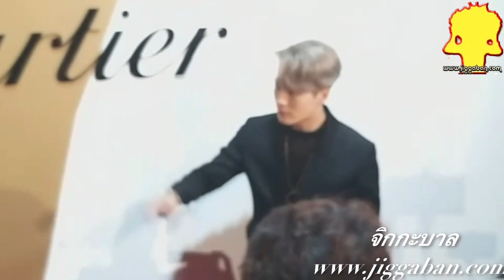แจก ไฮทัช ทุกคนทั่วหน้า @ พรมแดง งานปาร์ตี้แคลช เดอ คาร์เทียร์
งานปาร์ตี้แคลช เดอ คาร์เทียร์

Cartier JOAILLIERS

สถาปัตยกรรมสไตล์อิตาเลียนผสานศิลปะยุคเรเนซองส์แบบฝรั่งเศส ที่มีอายุยาวนานถึง 106 ปี แต่ยังคงความสวยงาม ร่วมสมัยจนถึงปัจจุบัน

พรมแดงที่ทอดยาวสู่ชานชาลาเปรียบเสมือนการเดินทางเพื่อร่วมค้นหาตัวตน ผ่านเขาวงกต Duality Maze ที่มี คอนเซ็ปต์ของ “ศิลปะสองขั้ว” เฉกเช่นเดียวกับเครื่องประดับแคลช เดอ คาร์เทียร์ และเพลิดเพลินไปกับบรรยากาศ สุดพิเศษภายในงาน นอกจากนี้คาร์เทียร์ยังจัดเต็มความบันเทิงแห่งค่ำคืนนี้ด้วยการแสดงอันน่าตื่นตาตื่นใจใน ทุกโสตสัมผัสอย่างตระการตาอีกด้วย

งานปาร์ตี้แคลช เดอ คาร์เทียร์ พรั่งพร้อมไปด้วยแขกรับเชิญชื่อดังจากหลากหลายวงการ ไม่ว่าจะเป็น คิมเบอร์ลี่ แอน โวลเทมัส Friend of the Maison ของประเทศไทย พร้อมด้วย พีพี - กฤษฎ์ อำนวยเดชกร, บิวกิ้น - พุฒิพงศ์ อัสสรัตนกุล, ต่อ ธนภพ ลีรัตนขจร, ไอซ์ - พาริส อินทรโกมาลย์สุต, พลอย - เฌอมาลย์ บุญยศักดิ์ วทานิกา ปัทมสิงห์ ณ อยุธยา, แอลลี่ - อชิรญา นิติพน, เจนี่ อัลภาชน์ ณ ป้อมเพชร และอีกมากมาย พร้อมทั้งแขก รับเชิญสุดพิเศษ แจ็กสัน หวัง (Jackson Wang) หนึ่งในแอมบาสเตอร์ระดับโลกคนสำคัญของคาร์เทียร์ แขกรับเชิญ ทุกท่านถือได้ว่าเป็นตัวแทนคนรุ่นใหม่ที่เปี่ยมด้วยความมาดมั่น กล้าที่จะท้าทายขนบอย่างสร้างสรรค์และไม่ยึดติดกับ ความคิดแบบดั้งเดิม ดังเช่นคอลเลคชั่น แคลช เดอ คาร์เทียร์ ที่เป็นความสมดุลของสไตล์อันแตกต่าง แต่คงไว้ซึ่งความ คลาสสิก มีเสน่ห์ และโฉบเฉี่ยวกว่าเคย

ความเอ็กซ์คลูซีฟยังไม่จบแต่เพียงเท่านี้ คาร์เทียร์ขอเชิญชวนทุกท่านร่วมสัมผัสประสบการณ์ในแบบฉบับของ 14. คาร์เทียร์ ณ ชั้น 1 ศูนย์การค้าสยามพารากอน วันที่ 17 – 28 สิงหาคม 2565 สำหรับผู้ที่สนใจ สามารถเข้า ชมได้โดยไม่เสียค่าใช้จ่าย ตั้งแต่เวลา 11.00 – 19.00 น. (เฉพาะวันที่ 17 ส.ค. เปิดให้เข้าชมเวลา 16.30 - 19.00 น.และ มีช่วงเวลาปิดให้เข้าชมดังนี้ 19 ส.ค. เวลา 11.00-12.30 น. และ 13.00 – 14.30 น. / 20 ส.ค. เวลา 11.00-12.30 น.)